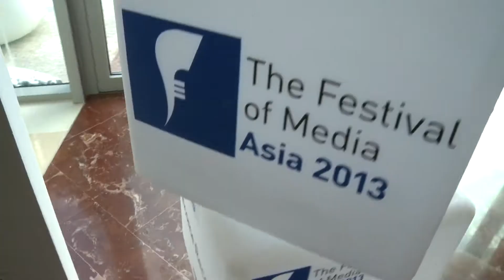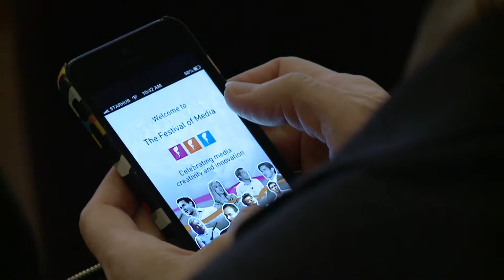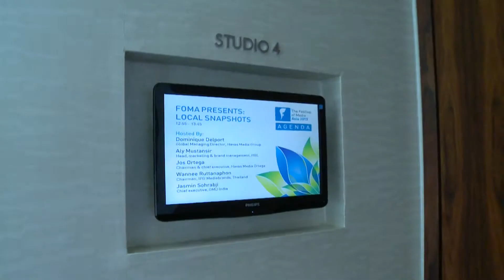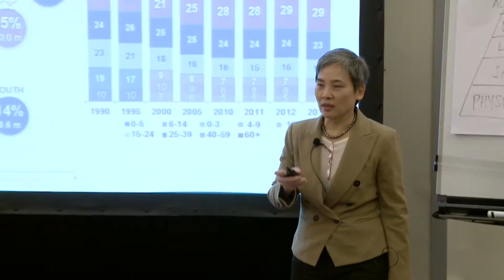The Festival of Media Asia 2013 Highlights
Mobility was the theme that led the narrative for the Festival of Media Asia 2013 conference agenda. Social Mobility has given birth to a burgeoning middle class, Digital Mobility will see the Asia-Pacific region become the second-largest digital ad market by the end of 2013 and Content Mobility has put the region at the forefront of cross-platform offerings. The Festival of Media Asia speaker line-up brought together luminaries from across Asia and beyond to look at how Mobility is shaping the region.

We look forward to seeing you next year!